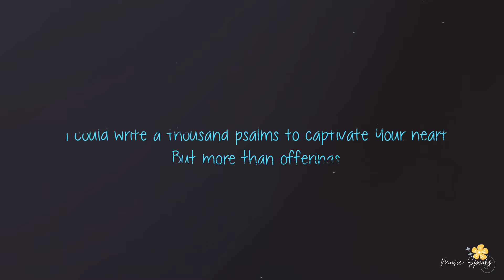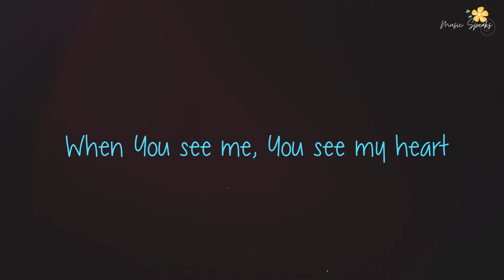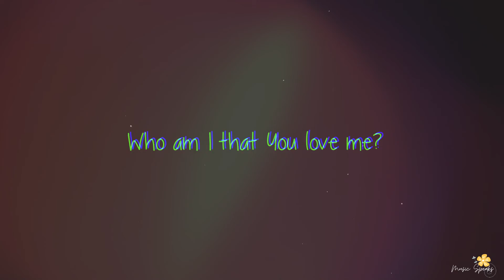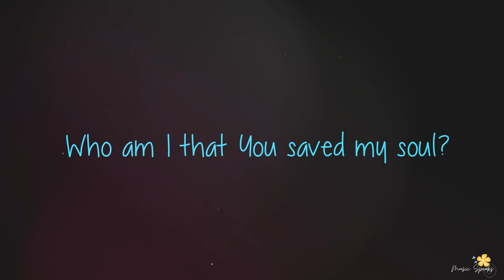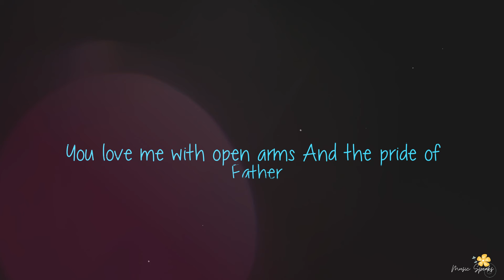Pride Of A Father - Red Rocks Worship Cover Lyrics